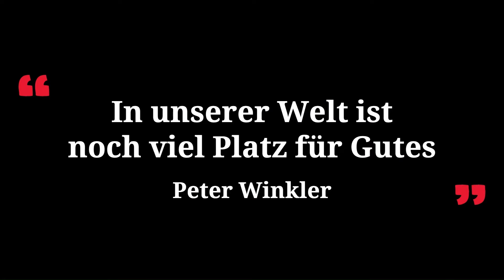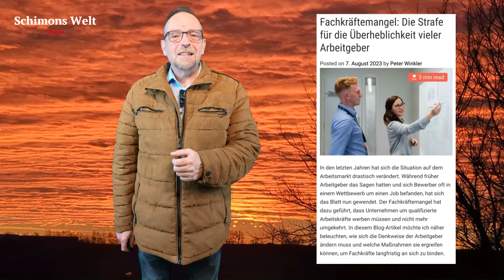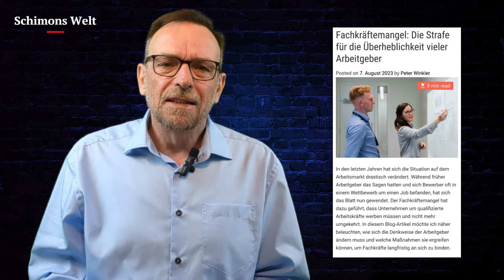Fachkräftemangel, ein hausgemachtes Problem?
In Deutschland wird das Thema "Fachkräftemangel" immer wieder von allen Seiten beleuchtet. Bisher habe ich noch keine ehrliche Analyse gelesen. Aus meiner Sicht ist dieses Problem zum Teil aufgrund der Überheblichkeit und Gier vieler Unternehmer entstanden. In diesem Video berichte ich über meine Beobachtungen. Mehr zum Thema könnt ihr in diesem Artikel auf meinem Blog "Schimons Welt" nachlesen